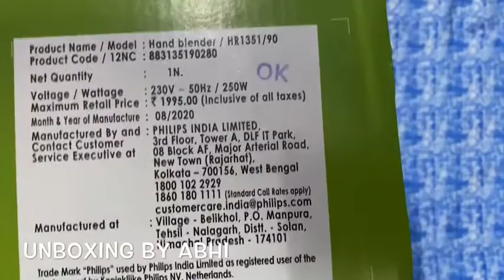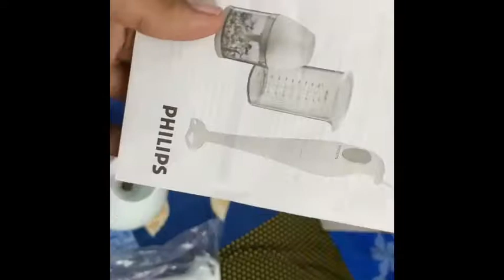PHILIPS HL1655 HAND BLENDER & BEATER REVIEW UNBOXING AND TESTING | Best Hand Blender in India ?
1.boAt Airdopes 131
2.OPPO Enco M32 with Mic, 10 Mins Charge 20 Hrs
3.Mosquito Curtain for All Door Types
4.Hydraulic Storage for Bedroom - ttps://amzn.to/3DNPPZR
5.Welcome Door Mat

6.HP Laptop15s, Ryzen 5-5500U,
7.Boya BYM1  Lavalier Condenser Microphone
8.LED Video Conference Ring Light Kit
9.Tygot Gorilla Tripod/Mini
 10.Action Camera 1080PWaterproof Camera
11.Vlogging kit 6 in 1 Combo
12.DIGITEK®Ring Light with Tripod

13. Full Sleeve Cotton  T Shirts
14.Titan Watch
15.Mi Power Bank
16.Titan Watch men
17.Redmi Note 9 Pro Max
18.Oneplus Bullets Z2 Bluetooth Wireless in Ear Earphones with Mic
19.LG 109.2 cm (43 Inches) 4K Ultra HD Smart LED
20.Apple iPhone 12 (64GB) - Black
21.Milton New Kool Rover 12 Insulated Water
22.PHILIPS HR1350/C Hand Blender, 250W (White)
23.boAt Bassheads 225 in Ear Wired Earphones with Mic(Neon Lime)
Features & details
Steel Rod, Rust Proof metal rod for hot/cold blending. The voltage is 230 volts and the RPM is 18000 rpm
Cord length : 1.2 m and Power 250 W
2 years Warranty
20 minutes blending of Hot & Cold Dishes
Removable blades for whisking & Whipping
Length of the Product:13 Inches, Frequency: 50 Hz
Easy Clean,Wall bracket for easy storage
Easy Single trigger operation
Made in India
Includes: Hand Blender & Whisk
Product information Hand Blender
Manufacturer Philips
Country of Origin India
Item model number HL1655/00
ASIN B00YQLG7GK
Best Sellers Rank #149 in Home & Kitchen (See Top 100 in Home & Kitchen)
#1 in Hand Blenders
#2 in Oven Toaster Grills
Additional Information
Manufacturer: Philips, Philips India Ltd, PO - Manpura, Tehsil, Nalagarh, Distt- Solan (HP)-174101 ,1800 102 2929
Packed By: Philips India Ltd, PO - Manpura, Tehsil, Nalagarh, Distt- Solan (HP)-174101 ,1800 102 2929
Item Weight: 1 kg 140 g
Item Dimensions LxWxH: 33.3 x 9.3 x 6.9 Centimeters
Units: 1 N
Included Components: Hand Blender and Whisk
Data Sheet [PDF ]PHILIPS HL1655 HAND BLENDER & BEATER REVIEW UNBOXING AND TESTING | Best Hand Blender in India ?